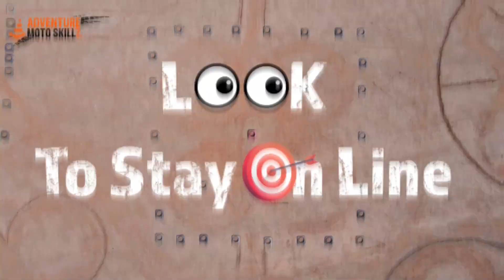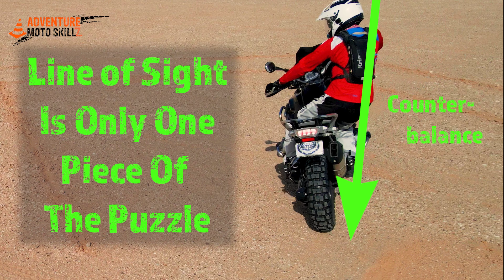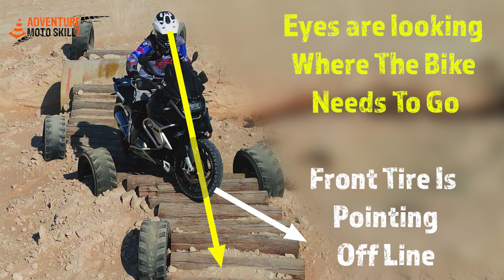How Your Vision Can Keep You On Line In ADV Motorcycle Riding - Motorcycle Agility Course Training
Using your vision during ADV motorcycle riding may seem obvious, but it is a critical factor in keeping you on line when riding off-road.  Using your vision to keep you on line when riding your motorcycle is a skill that can and should be practiced in order to keep you sharp and ready for your next adventure.

Line of sight is only one factor contributing to a safe riding experience.  It is recommended that you watch
first and then come back to this video.

Combining the Active Balance techniques with these line of vision tips, will bring training to a next level.

These agility & skills courses/exercises are designed to help develop the fundamental riding skills of clutch, throttle, brake and active balance by the rider.

Precise practice in coordinating these techniques can lead to instinctive/reflexive actions by the rider and allow for more precise control of the motorcycle.

Mastery of these techniques allows the rider to more smoothly transition the bike when cornering as well as being able to react reflexively when encountering unexpected changes in surface traction in off road conditions.

Depending on your skill level, you may want to make the courses larger to feel more comfortable while you develop these skills.

Performing these exercises carries a risk of dropping your motorcycle which may result in damage to you or your motorcycle. Always be sure that your bike has the proper crash guards and that you also wear the appropriate protective gear.

Credit to:
a href='
a href='